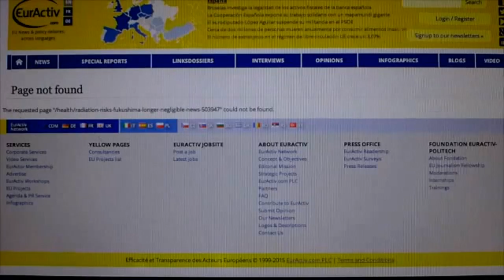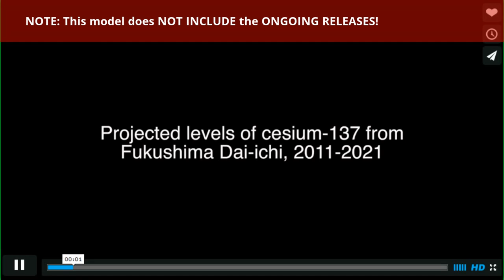Fukushima is Here in North America Update 4/7/15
US Lab: Fukushima Radioactivity Detected in Canada Apr. 6, 2015
the problem with this "breaking news" is that radioactivity was ALREADY detected in North America in April 2011 (YES TWO THOUSAND AND ELEVEN) and the Links to the reports have since been Scrubbed off the internet! See this video and read the description box below the video for links that have been scrubbed: Fukushima~ Deleting & Rewriting History 4/7/15

US researchers say small and harmless amounts of radioactivity from the 2011 Fukushima nuclear accident have been detected on the west coast of Canada.
The scientists at the Woods Hole Oceanographic Institution announced on Monday that samples of seawater collected from the shoreline of Ucluelet, British Columbia, in February contained trace amounts of cesium-134.
They say Fukushima would have to be the source of the radioactive cesium, as it is the only place recently where the material was produced and the substance has a 2-year half-life.
Cesium-134 has been detected in waters off the United States and Canada, but this is the first time it has been detected along a shore.
The scientists say the sample in Ucluelet contained 1.4 Becquerels per cubic meter, well below the internationally set level at which human and marine life can be affected.
They say the levels were extremely low but they will continue to carefully monitor the situation, as more sites in the region are expected to show detectable levels of cesium-134 in coming months.
National Geographic: Newly discovered mass mortality in sea creatures along California coast — Body parts falling off, animals ‘wasting away’ — Researchers fear sea star epidemic has spread (PHOTOS)
“BREAKING NEWS – Scientists detect Fukushima radiation on North American shores”
(this isn't really breaking news unless you never remember that the radiation had already been detected in the west coast of north america in April 2011 (two thousand and eleven).
radiation map from Woods Hole Oceanographic Institute does NOT include the ONGOING RELEASES into their diagram of radioactivity distribution on this map!  ALSO, Note they are only measuring Cesium-137 in this graphic.
Keidanren Says Over 25% Ratio for Nuclear Power Apr. 6, 2015

Japan's largest business federation is proposing that nuclear power supply should be more than 25 percent of the country's energy needs in 2030.
Officials at Japan Business Federation, or Keidanren, have compiled the proposal to be presented to the government for its energy mix discussions.
They say the ratio of renewable sources, such as solar power, should be about 15 percent, and thermal power should cover the remaining 60 percent or so.
The officials also say in addition to restarting nuclear reactors at power plants where their safety is confirmed, rebuilding of such facilities should also be considered.
The government has been working to decide on its energy mix plan which would impact greenhouse gas emissions. It must present its target for cutting greenhouse gas emissions at a UN climate change conference COP 21 at the end of this year.
Keidanren Chairman Sadayuki Sakakibara told reporters on Monday keeping a certain level of nuclear power plants is necessary for Japan's energy policy and for global measures to fight the climate change.
BUT
Miyazawa Doubts Estimate of Renewable Energy Use
Mochizuki said it is obvious that the figure cannot be achieved through hope alone, but that his ministry would like to increase power from renewable sources as much as possible.